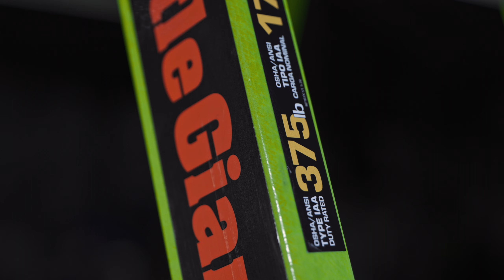The Spring Reload | Little Giant Ladder Systems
A little planning goes a long way. Whether you’re inspecting and replacing your ladders for the industrial work season or just trying to get ahead of your Spring to-do list at home, the Little Giant Spring Reload guide is our one-stop ladder catalog for preseason prep.

We’ve got a bunch of highlights lined up, but if you want some spoilers, check out the full Spring Reload guide